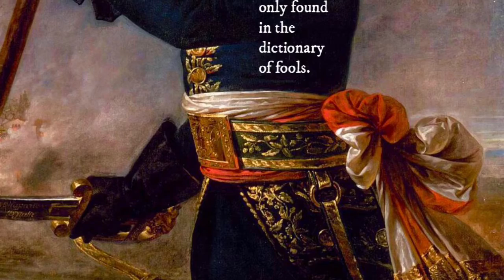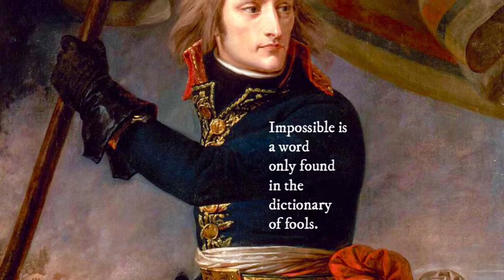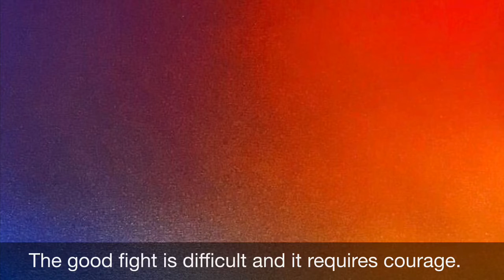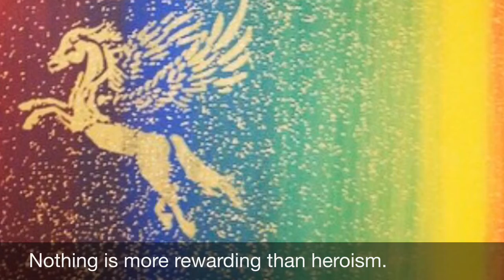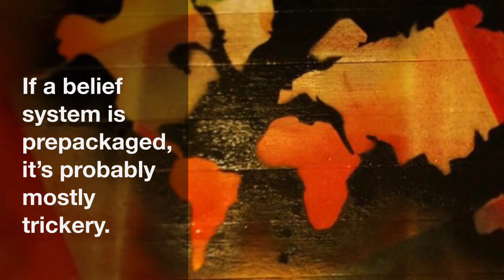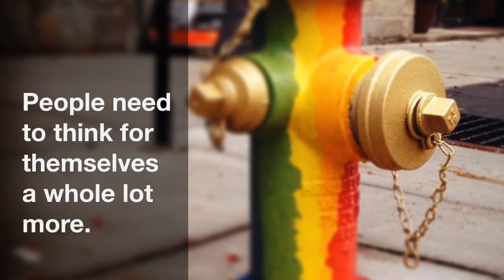Memoirs of Savary about Napoleon, Part 2, 50-70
Savary explains how Napoleon became Emperor out of a reaction to the constant English and aristocratic plots to murder him.